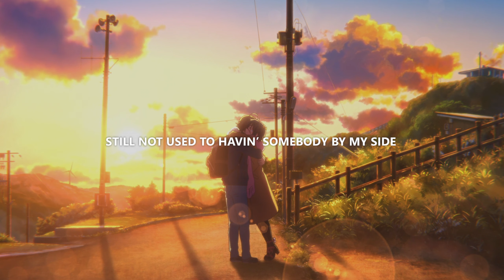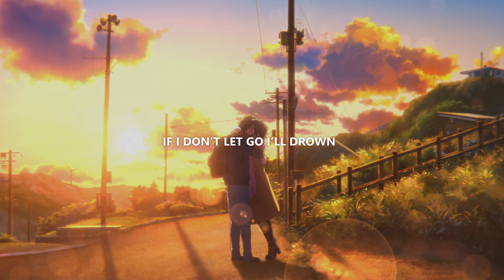intrn, austin harms, kayou - while i'm here (lyrics)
Support Kayou.

Anime
• Love, Chunibyo & Other Delusions! The Movie - Take on Me

Lyrics
I’ll just carry the weight on my shoulders
If I don’t let go I’ll drown
And I’m tired of all the same bullshit
and broken faces in this town
I keep waiting for someone to save me
or to talk my busy mind down
And I’m scared that I’ll always be waiting
while I’m here I won’t be found

You’re always there when I get overwhelmed
you know, You know that I can think myself to hell

And I do it well, yeah
Just like the other night
Think I called just to cry
While you were on the line
Still not used to havin’ somebody by my side
That’s why I hold it in
That’s why I still hold back sometimes
Well I’m scared that I won’t make it

Feel like all my dreams are wasted on me
(wasted on me) Wasted on me (wasted on me)
I compare myself to everything around me
and it’s better Just tryin’ to keep it together
Just tryin’ to keep it to-

My mood changes like the weather
I’m in LA
It’s always eighty degrees and I’m depressed
The water’s to my chest now
Close my eyes and take in a deep breath now
Hope it don’t run out, yeah